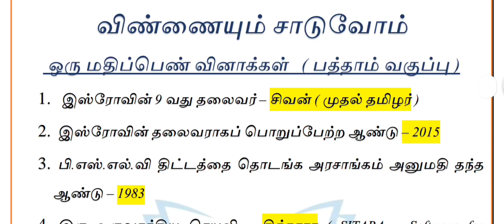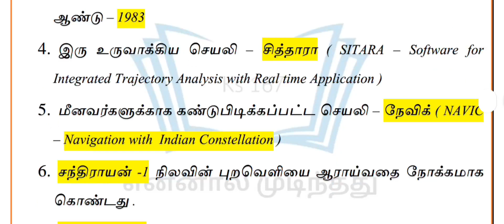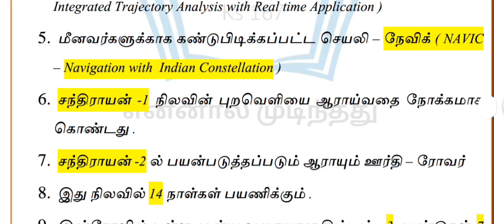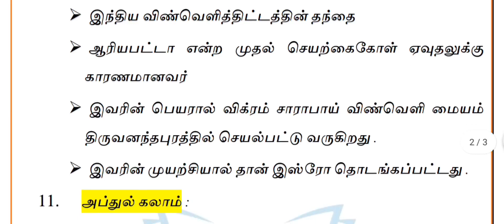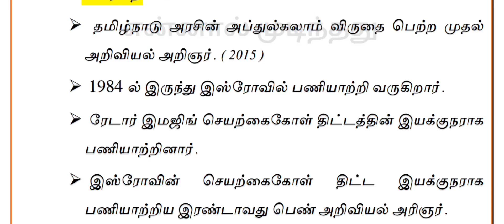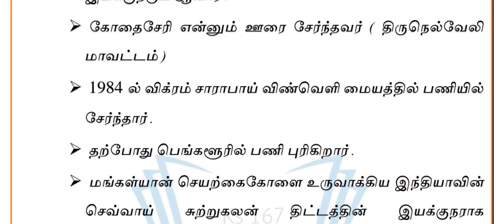📖💯 ஒன்பதாம் வகுப்பு | இயல் -4 | ஒரு மதிப்பெண் வினாக்கள் | TNPSC GROUP Exam | தமிழ்